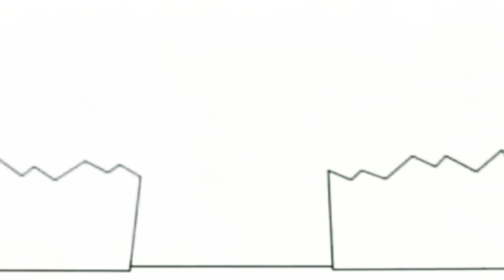15 жовтня 2020 р.